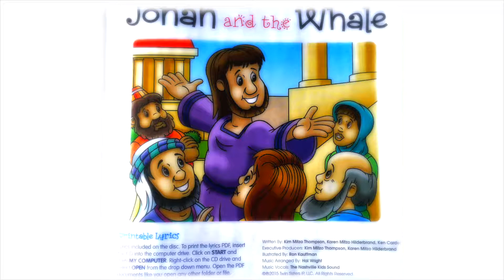KBS Jonah and the Whale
Children's Bible story- Jonah and the Whale: Read by Nikki Allen